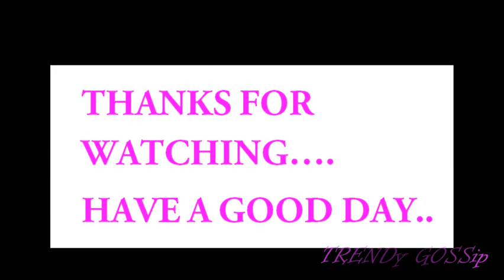Designer Pochampally Ikkat Silk Sarees Collections || pochampally silk sarees/Uppada Ikkat Pattu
pochampally sarees wholesale
pochampally village
pochampally dress materials
pochampally silk sarees with prices
bandhani cotton sarees
pochampally sarees images
ikkat cotton sarees wholesale
pochampally sarees 42
pochampally cotton dress material
double ikkat cotton sarees
ikkat cotton fabric
pochampally sarees wholesale in hyderabad
pochampally saree weavers
latest ikat sarees
ikkat cotton sarees facebook
pochampally silk sarees bridal wear stores
pothys uppada silk sarees
patola sarees online india
tussar cotton silk sarees online
floral cotton sarees
pochampally cotton fabric
mercerised cotton sarees online
pochampally cotton sarees wholesale
pochampally cotton sarees manufacturers
ikkat cotton sarees online india
pochampally cotton sarees images
ikat cotton sarees online shopping
pochampally dress materials
pochampally village
bangalore silk sarees price
pochampally ikat cotton sarees
ikat dupatta
pochampally half sarees
ikkat pattu sarees below 5000
soft silk sarees coimbatore tamil nadu
ikat lehenga
ikkat sarees online shopping
pochampally sarees 42
pochampally long frocks
shops in pochampally village
unnati silks hyderabad
coimbatore cotton sarees photos
telangana state handloom cooperative society
pochampally sico sarees
pochampally saree blouse designs
ikkat saree with kanchi border
pochampally weavers address
andhra sarees online
coimbatore sico sarees
pochampally sarees wholesale
pochampally silk sarees images
pochampally sarees images
pochampally saree house
pochampally silk cotton sarees
pochampally silk sarees wholesale
pochampally dress materials
pochampally sarees images
ikat dupatta
ikat blouse
ikat lehenga
pochampally sarees 42
ikkat sarees wholesale in hyderabad
ikat fabric wholesale
pochampally long frocks
pochampally weavers
pochampally pattu sarees images
pochampally blouse designs
pochampally village from hyderabad
ikkat pattu half sarees online
pochampally ikat fabric
ikat of andhra pradesh
pochampally silk fabric online
pochampally ikat dress material
ikat fabric manufacturers in hyderabad
ikkat saree wiki
buy cotton material online
double ikkat sarees online
pochampally ikat dresses
ikat fabric bangalore
pochampally cotton fabric
kalanjali bridal sarees
pochampally village
pochampally sarees images
pochampally saree house
ikat cotton sarees
ikat dupatta
patan patola sarees online
pochampally ikkat sarees hyderabad telangana
ikkat pattu lehengas
ikat blouse
rajkot patola sarees price
ikkat pattu sarees facebook
ikkat pattu half sarees
ikat lehenga
traditional patola sarees
pochampally sarees 42
patola silk sarees wholesale
ikkat pattu dress materials
ikkat cotton dress material
ikkat pattu sarees blouse designs
ikkat pattu langa
ikkat sarees manufacturers
double ikat sarees
tussar banarasi sarees
ikkat saree wiki
ikkat sarees wholesale price
ikkat saree origin
navy blue kanjivaram saree
tulsi silks cotton sarees
kalanjali bridal sarees
ikkat sarees images
ikkat pattu sarees wholesale
ikkat sarees bangalore
ikkat silk cotton sarees
ikkat pattu sarees with price
ikat dupatta
double ikkat dress materials
linen by linen sarees
ikat dress designs
ikkat pattu dress materials online
ikat dress online india
ikkat sarees manufacturers
pochampally sarees wholesale dealers
ikkat cotton fabric
sarees direct from weavers
latest ikat sarees
ikkat sarees facebook hyderabad
ikkat sarees wholesale in bangalore
sico silk sarees
floral cotton sarees